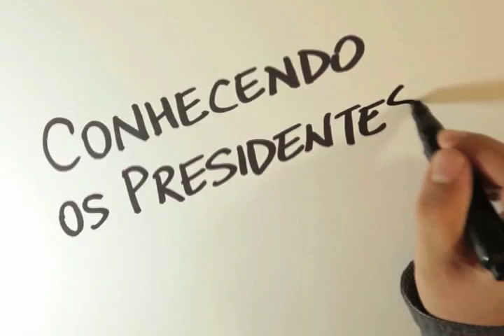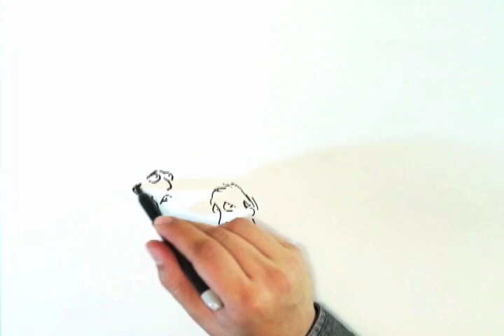Conhecendo os Presidentes - Ep. 11: Epitácio Pessoa